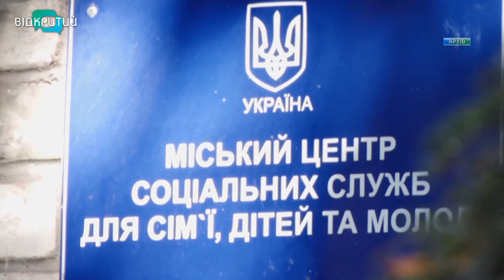Як живуть патронатні родини на Дніпропетровщині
Знайти підтримку та допомогу, коли у рідній сім'ї проблеми. У нашій області зараз 8 патронатних сімей. Там по кілька місяців знаходяться дітлахи, чиї родини опинилися у скрутних життєвих обставинах.